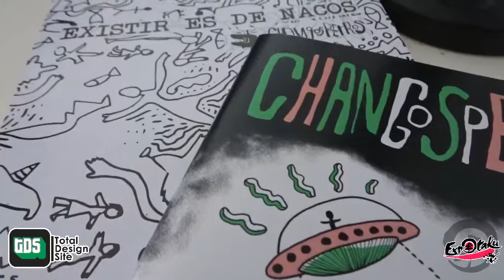Entrevista a Carlos Dzul- ChangosPerrros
Monos chuecos y remalvibrosos hechos por un tal Carlos Dzul, es lo que encontrarás en su página de

Escritor y  monero, reside actualmente en la ciudad de Mérida y tuvimos el gusto de sacarle plática sobre su trabajo: EXISTIR ES DE NACOS , su vida y sus presentaciones.

Si quieren saber más de el, chequen el video y lleguenle a su página. Ah, si quieren comprenle Lovistoris :D